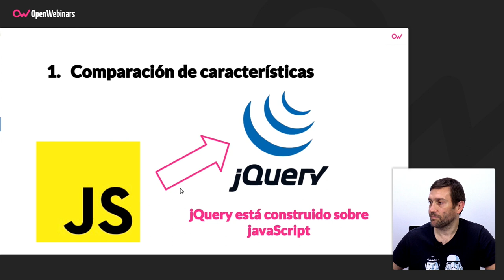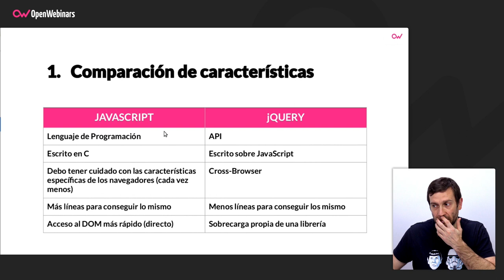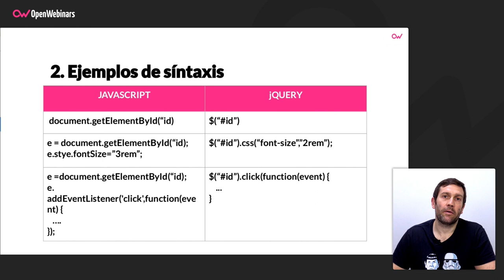DIFERENCIAS ENTRE JAVASCRIPT Y JQUERY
Si no tienes claro en qué se diferencian JavaScript y jQuery, aquí puedes ver una comparativa de características de ambas tecnologías para aclarar tus dudas.